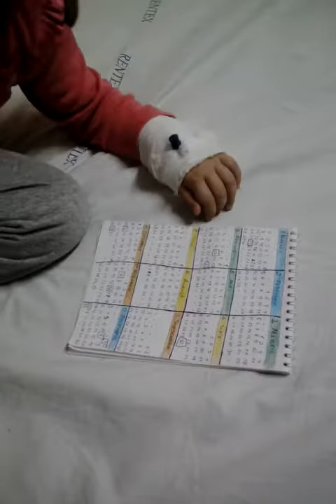Învățăm să folosim calendarul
Cum îmi învăț fetița de 4 ani și 3 luni să înțeleagă calendarul.
Detalii în articol.